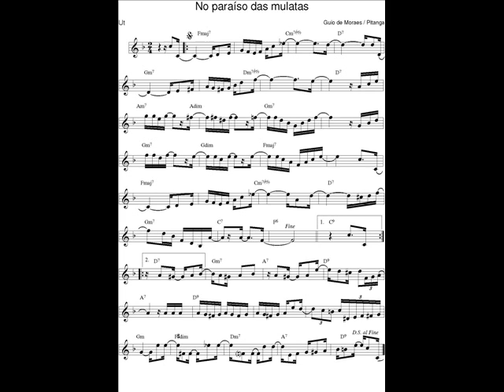DOCE DE CHORO : No paraiso das mulatas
DOCE DE CHORO : No paraiso das mulatas - Guio de Moraes (Guiomarino Rubens Duarte)

Saxophone C-Melody "Conn New Wonder - Chu Berry" 1926 + mouthpiece/bec metal alto Otto Link 7.